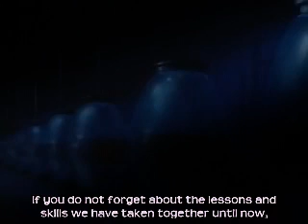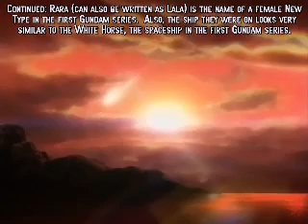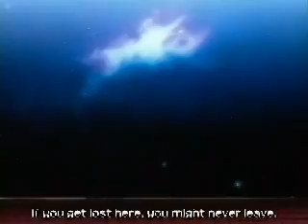Yami to Bōshi to Hon no Tabibito Ep11 Part 2 /3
1. "Hatsuki"
2. "Youko"
3. "Jiru"
4. "Marieru"
5. "Kuiru"
6. "Miruka"
7. "Hatsumi"
8. "Fujihime[Princess Fujihime]"
9. "Meirin"
10. "Reira"
**11. "Tamamo no mae"**
12. "Garuganchua"
13. "Ririsu"

Opening theme
    "Hitomi no Naka no Meikyū" by Aiko Kayō

Ending theme
    "Eien no Inori o Sasagete" by Sanae Kobayashi